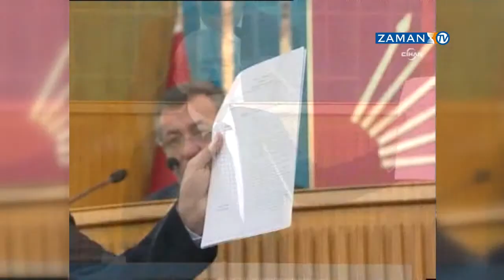Kılıçdaroğlu, 77 milyon insanın fişlendiğini gösteren iddianameyi açıkladı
CHP Genel Başkanı Kemal Kılıçdaroğlu, geçen hafta "77 milyon insanımız AKP iktidarı döneminde fişleniyor." demişti. Bu hafta fişlemenin somut belgesi olan bir iddianameyi açıkladı.